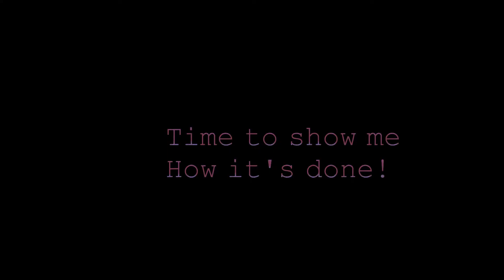Final Runs at NE SVT Autocross with the 2015 WRX STI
I improve my times, and my buddy gets his fastest time in the STI. He has been driving a previous Gen WRX